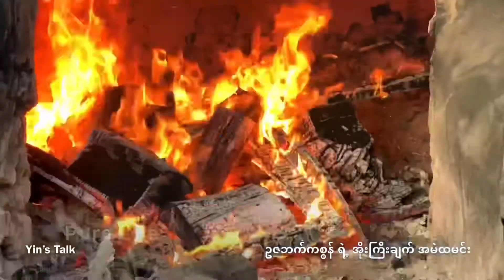ကြည့်ပြီးသွားရည်ယိုစေတဲ့ အိုးကြီးချက်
UZBEKISTANဥဇဘက်ကစ္စတန်ရဲ့ ရိုးယား အိုးကြီးချက်ချက်နည်းကြည့်ရအောင်

ဒီနိုင်ငံကိုကျနော်တို့သိပ်မသိပေမယ့်
သူက အာရှနိုင်ငံပဲနော

အမဲအိုးကြီးချက်အတွက်
အမဲသားအများကြီး
ခါကြက်ဥ၀ါ(ကျနောတော့ အပြင်မှာမတွေ့ဘူးဖူး)
ခါကြက်ဥနီ
စတောပဲ
စပစ်သီးခြောက်
ဆီဆားတို့ကတော့ပါတာပေါ့

ကျနောတို့ ဒံပေါက်နဲ့နည်းနည်းတူလားလို့
စားချင်မိ